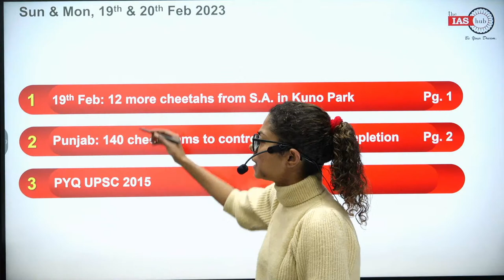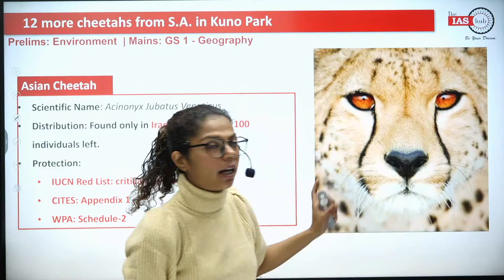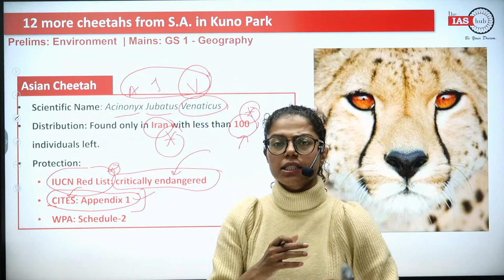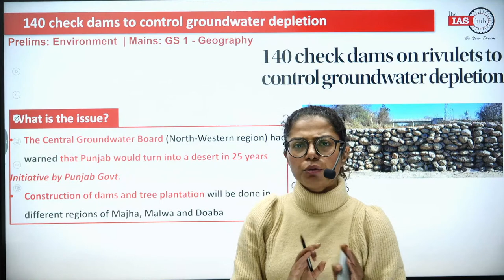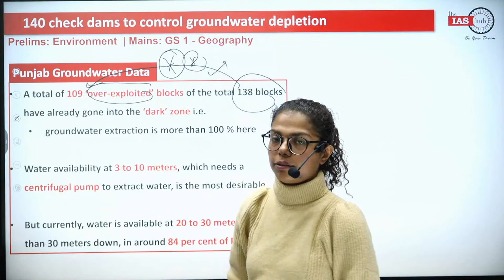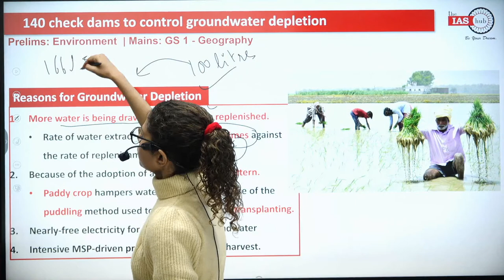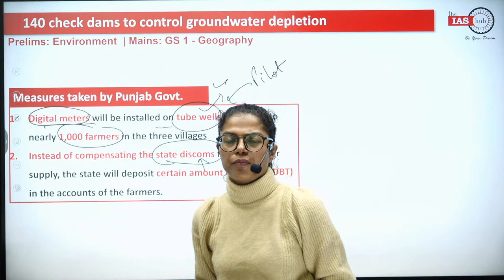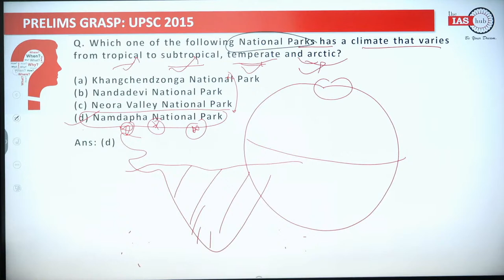The Tribune Daily Current Affairs | Series | 20 February'23 | Gaganpreet Kaur | MK Yadav | thePCShub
To Download the Daily News PPTs & Other free resources, Join our Telegram Channel:

theIAShub, under the Guidance of MK YADAV Sir, is super excited to present the MOST HOLISTIC COVERAGE OF THE Tribune by Gaganpreet Kaur Ma'am for Punjab PCS,Tehsildar, PPSC Senior Assistant, Punjab Police Sub-Inspector, Constable & Head-Constable, Excise Inspector, VDO/Gram Sevak, PSSSB Clerk, Punjab Patwari, Punjab & Haryana High Court Clerk Exam, Forest Guard, Punjab Cooperative Bank, PSPCL, FCI,Chandigarh Administration Exam Naib Tehsildar Bank PO and other Competitive Exams.

Gaganpreet Kaur (B.tech IIT Delhi) brings to you the THE Tribune NEWS ANALYSIS at 10 am sharp, so that you can productively begin your day with in depth coverage of important Current Affairs via articles & editorials.